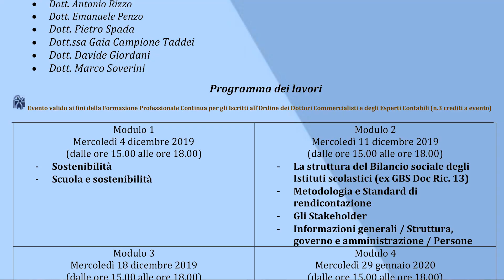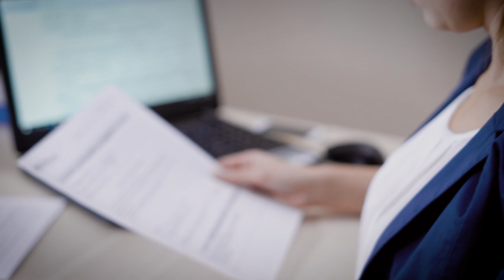CU.O.RE - Capitale Umano Organizzazione Rendicontazione - La Scuola verso il 2030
Ordine Dottori Commercialisti ed Esperti Contabili di Bologna – Vincitore categoria Associazioni

Regione Emilia-Romagna
viale Aldo Moro 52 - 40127 Bologna